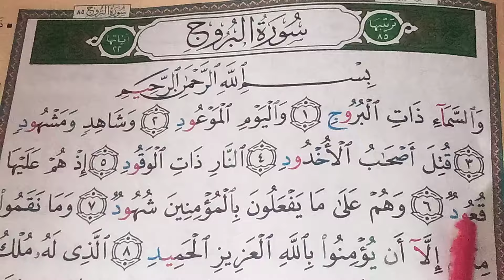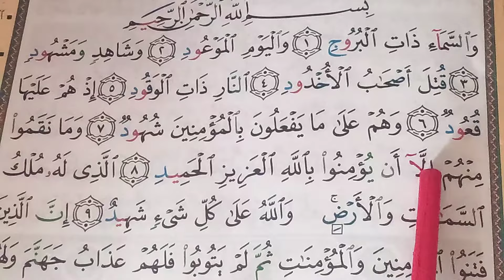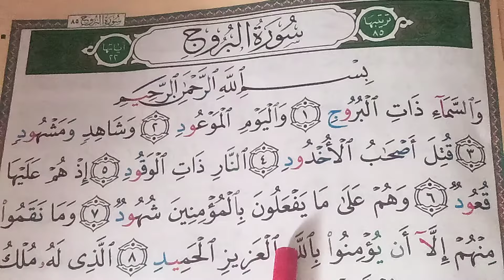SURAT/SOURATE AL-BOROUJ -Hafs-سورة البروج -حفص@amranikhadija9921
SURAT/SOURATE AL-BOROUJ -Hafs-سورة البروج -حفص@amranikhadija9921سورة البروج -حفص

EASY WAY TO LEARN SURAT AL-BOROUJ
APPRENDRE SOURATE BOROUJ FACILEMENT
حفظ سورة البروج بسهولة برواية حفص عن عاصم